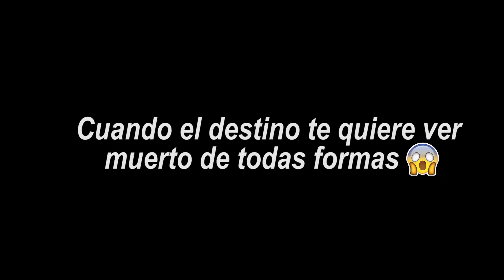¿DEBERÍAS USAR BALAS BLINDADAS SIEMPRE? ¿LA MEJOR VENTAJA EN EL ARMERO? *GUÍA* | COD Mobile | ElBene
ElBene COD Mobile. Call Of Duty Mobile: Consejos, trucos, gameplays y guías en un solo canal 😎. Para recibir todos los videos que subo. Sigue mis STREAMS en Trovo aquí:

FILTRADA ACTUALIZACIÓN COD MOBILE!! NUEVO PERSONAJE  COD MOBILE, Actualización, mejores armas de call of duty mobile, codmobileespañol, próxima actualización de COD MOBILE 2020, diamantes ,gratis,como ganar diamantes, filtraciones call of duty mobile, momentos divertidos cod mobile, garena cod mobile, wtf moments cod mobile, pase de temporada, próximo pase de temporada, filtrado pase de temporada de cod mobile, todo el pase de temporada filtrado cod mobile